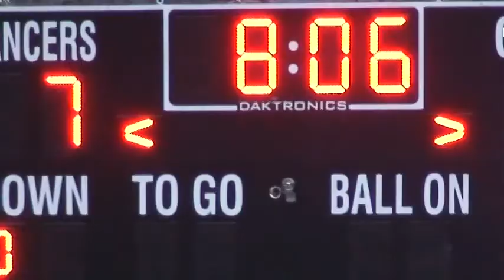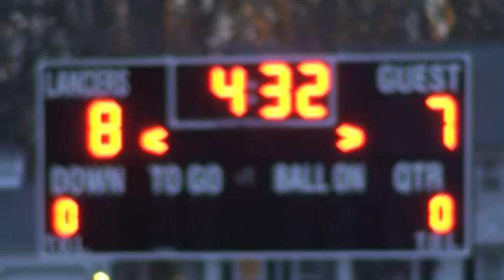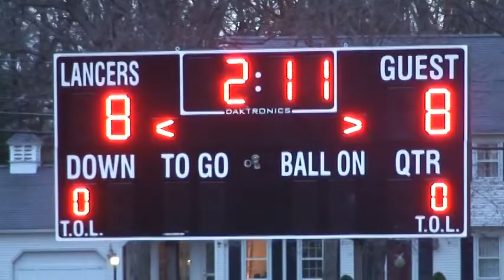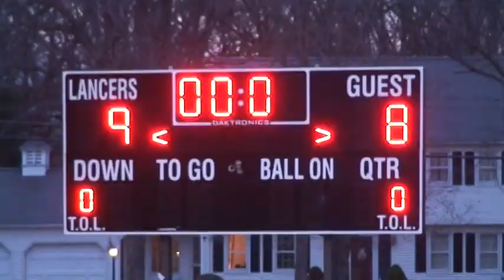LANCER LAX '15 v Glastonbury HS 4th Qtr